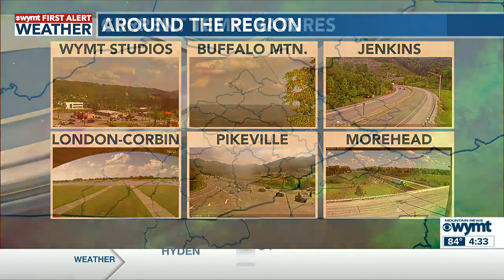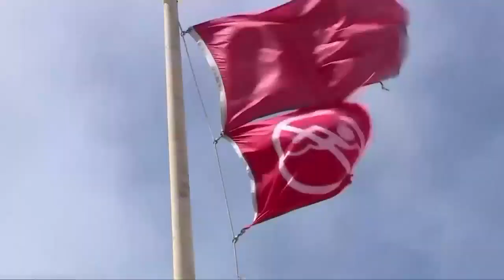WYMT Mountain News at 4:30 p.m. - Top Stories - 9/1/23